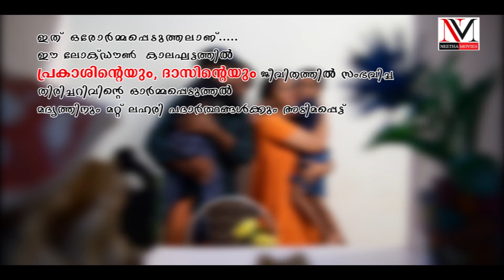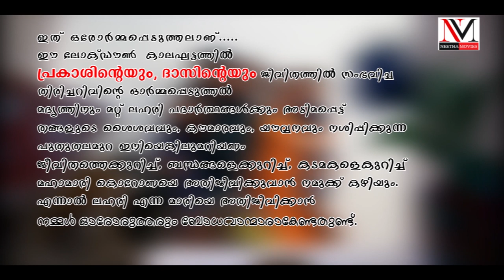LOCK DOWN 19-20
DIRECTION: SREEJESH CHANDANATHOPPU
PRODUCER: SHAJI KERALAPURAM
SCRIPT: PRADEEP NEDUNGOLAM
DOP: SABU KOLLAM
EDITING: RAJ MAMPUZHA
NARRATION: HARI DEVA
STARRING: ANEESH KOLLAM, ARCHA ANEESH, KRISHNA DAS,
MASTER DHANURVED, MASTER GIRIDHAR